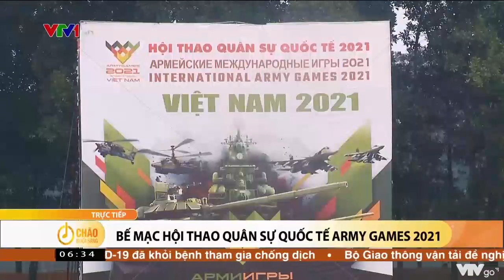Bế mạc Hội thao Quân sự quốc tế Army Games 2021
Hội thao Quân sự quốc tế Army Games 2021 sẽ bế mạc trong sáng nay (4/9) tại Hà Nội. Đây là lần đầu tiên Việt Nam đăng cai tổ chức 2 nội dung thi trong khuôn khổ Army Games 2021, đội tuyển Việt Nam đã xuất sắc đạt Huy chương Vàng trong nội dung "Xạ thủ bắn tỉa" và Huy chương Bạc nội dung "Vùng tai nạn".